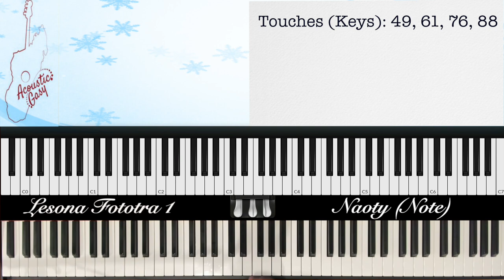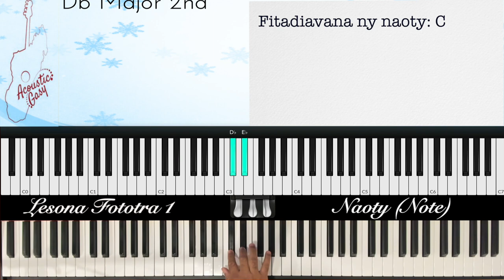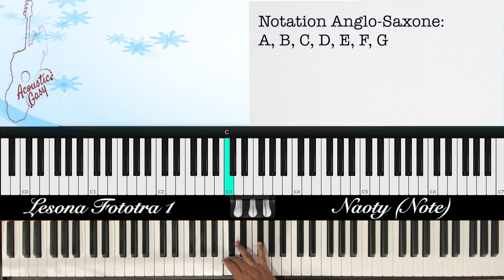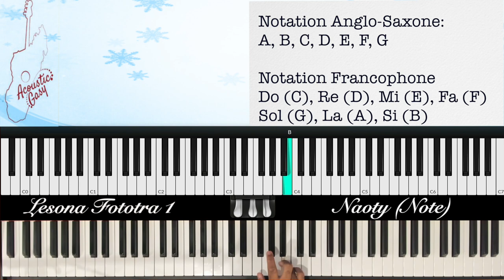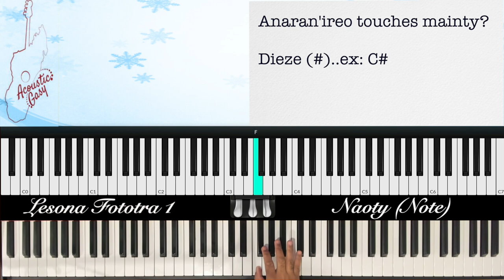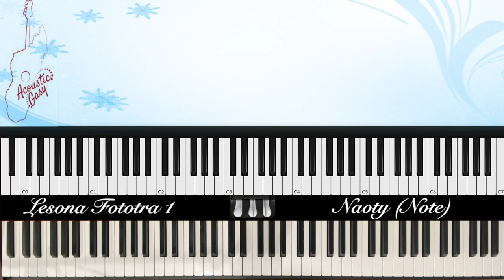Lesona Fototra (Piano) - 1: Naoty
Amin'ity video ity ianao dia hiarana ny firindran'ny touche amin'ny piano sy ny anaran'ny naoty ao amin'ny piano